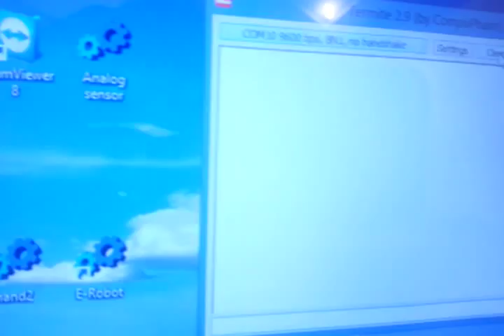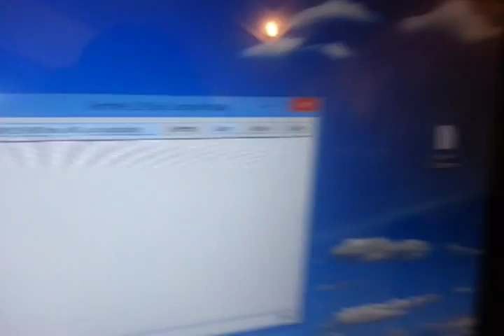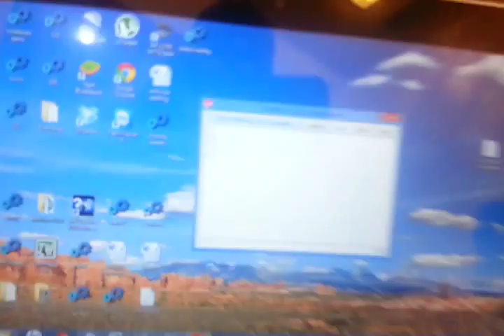Coin acceptor and E-Robot connection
Switch 3 on RS232 mode and white (signal ) wire connected to tx
FablabQ8